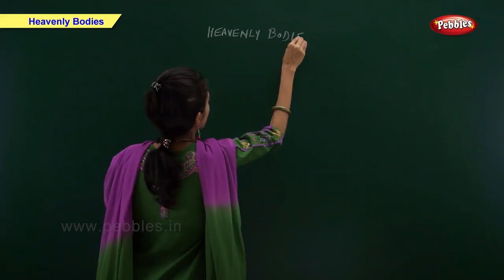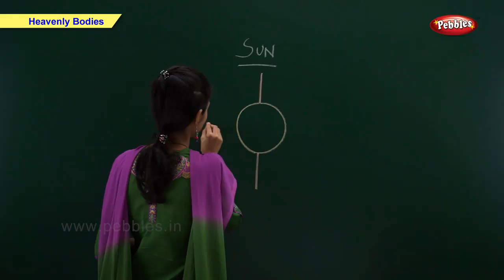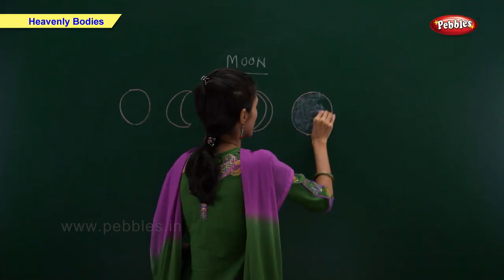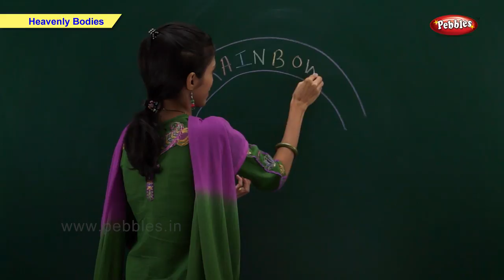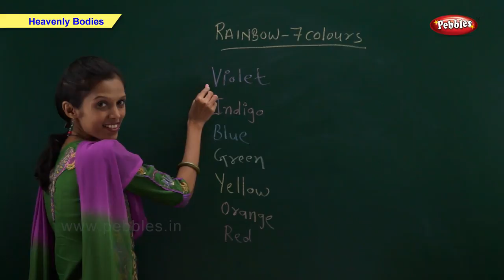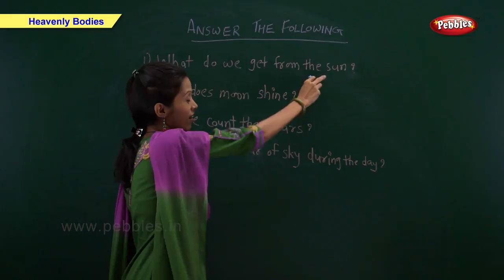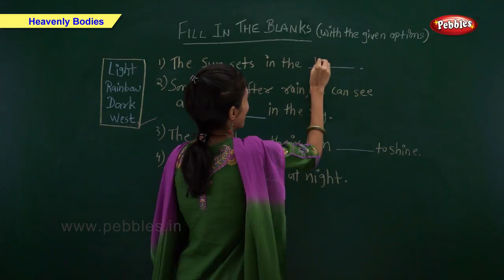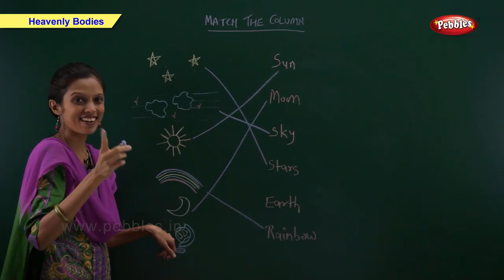Heavenly Bodies | Class 1 CBSE Science | Science Syllabus Live Videos | Video Training